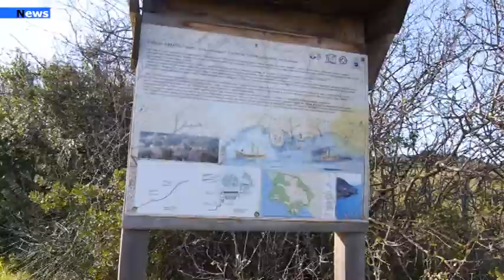Agropoli, Ripuliti i sentieri nell’area di Trentova Tresino.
Le guardie ambientali del N.I.T.A., in virtù dell’accordo siglato con il Comune di Agropoli, dopo un primo intervento effettuato nei giorni scorsi, hanno continuato il monitoraggio, la vigilanza diurna e notturna dell’area naturalistica di Trentova- Tresino, impedendo il fenomeno reiterato dell’abbandono incontrollato di rifiuti da parte di ignoti.